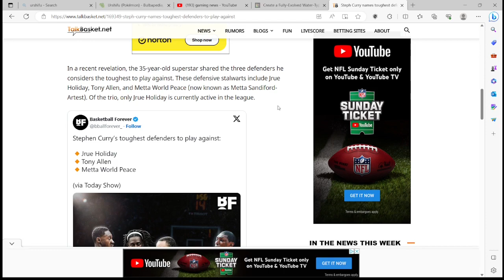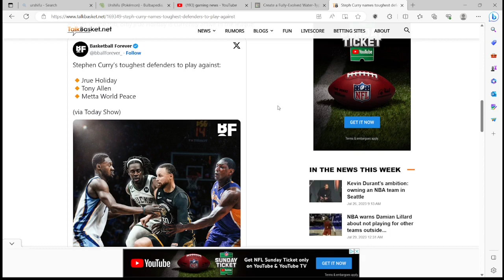Steph Curry Names his Toughest Defenders to Play Against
Steph tells us his toughest defenders to score against